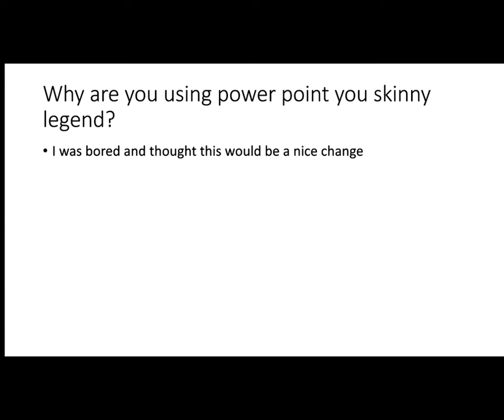Check out my discord